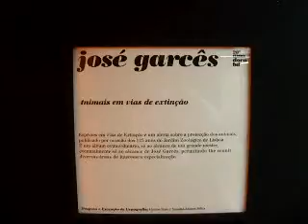FIBDA 2009 18 - José Garcês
Festival Internacional de Banda Desenhada da Amadora (FIBDA) 2009 - José Garcês